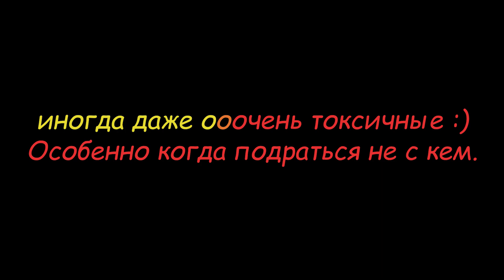Один из вечеров клана Varanga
Мне наконец-то стало не лень монтировать.
P.S. жаль что гильдии / альянсы из 500+ рыл не могут собрать фулл рейд на пвп или кач.